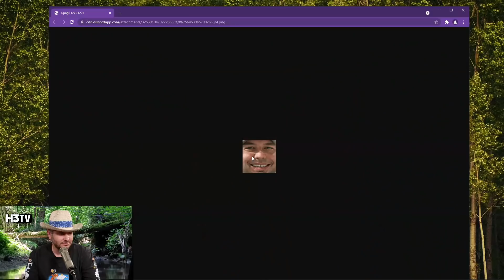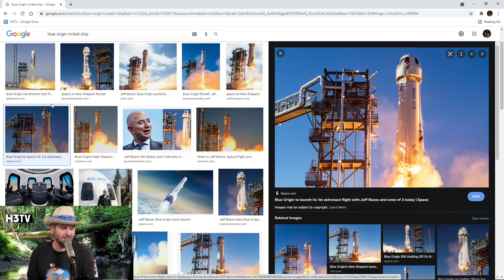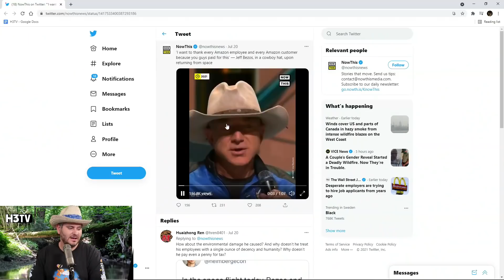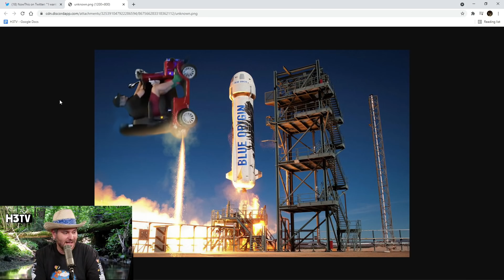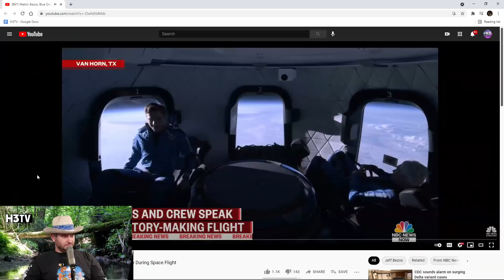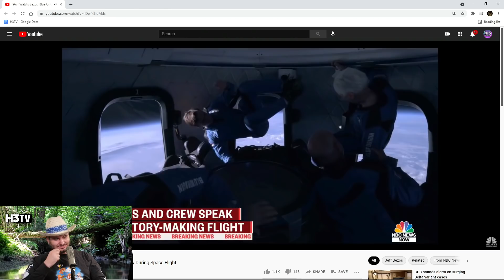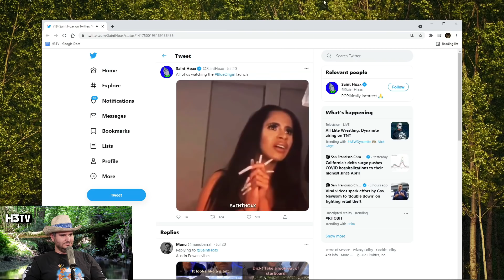Jeff Bezos Goes To Space